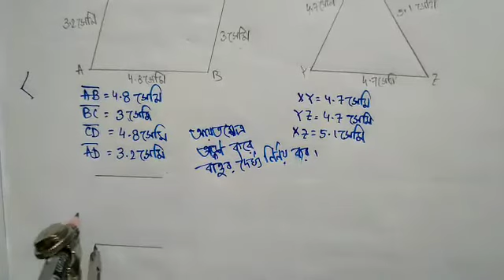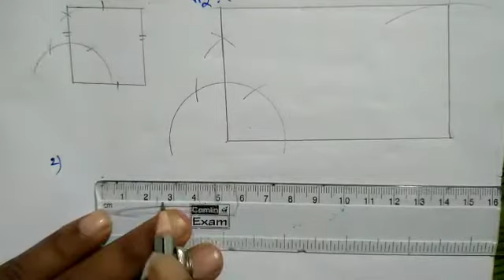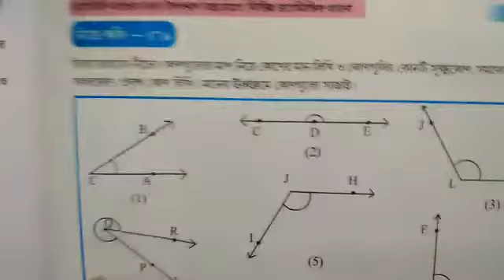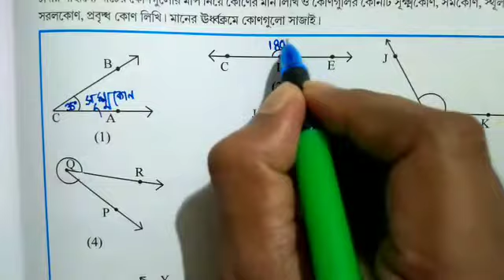Class 6 mathematics ।। Gonit probha ।। nije Kori 17.1 ।। নিজে করি 17.2 ।। গণিত প্রভা ।। ষষ্ঠ শ্রেণী